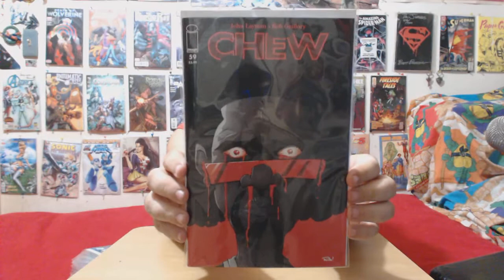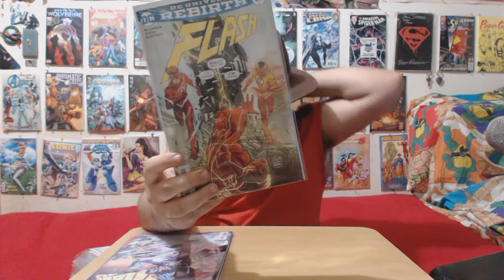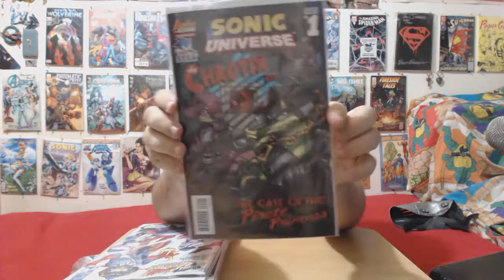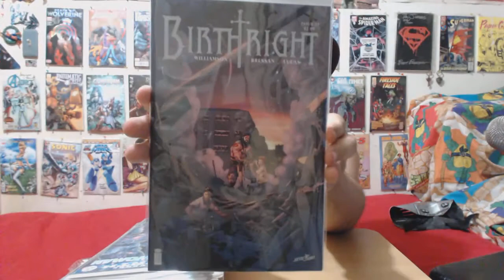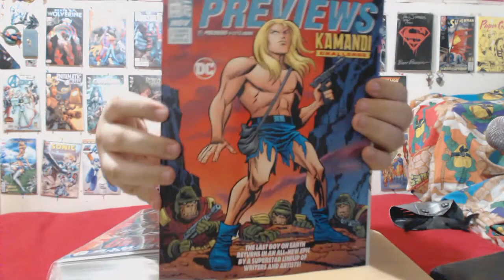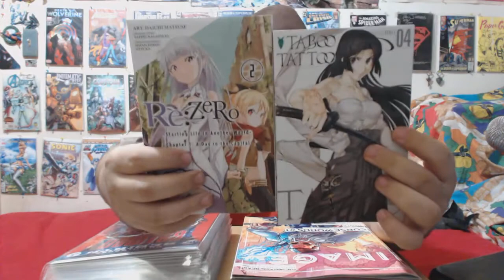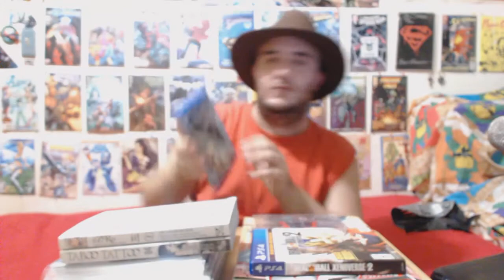Dark Avenger Haul 29 "Giant Haul"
Got a huge haul for this weeks episode, plus Happy Halloween everyone!!!